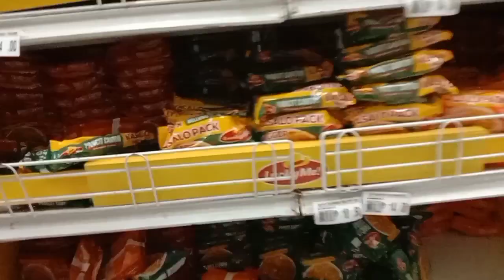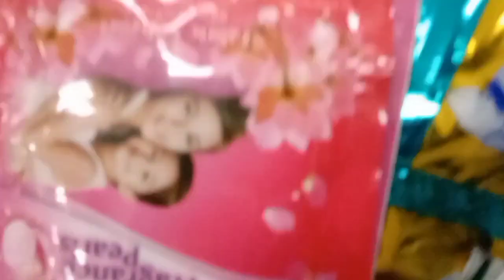"grocery time ksama c boss nabz para sa sari sari store business"